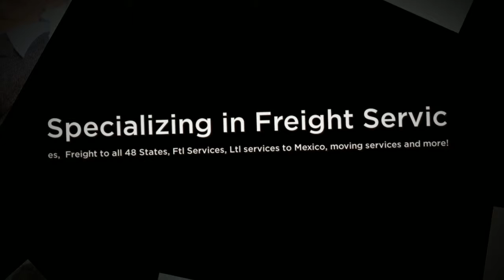GFI Freight Systems Inc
Specializing in Freight Services,  Freight to all 48 States, Ftl Services, Ltl services to Mexico, moving services and more!